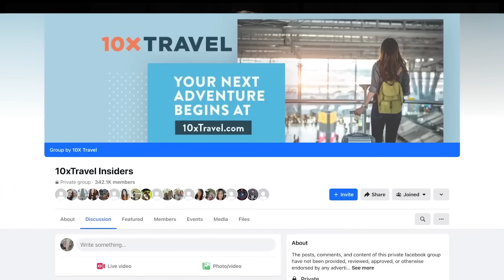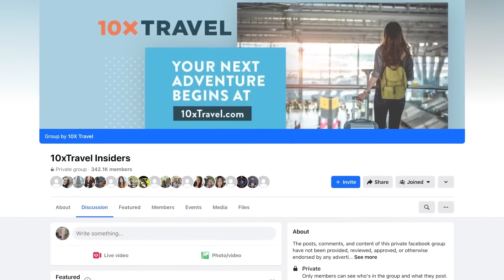Ep 32: Hotel Loyalty Program Showdown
In this lively episode recorded in Salt Lake City, Bryce, Matt, Emily, and Travis offer a Thunderdome-style face-off on major hotel loyalty programs.

Each host champions a different program—Bryce for IHG, Matt for Marriott, Emily for Hyatt, and Travis for Hilton. They dive into the global reach and quality of properties, hotel credit card portfolios, and elite benefits. The debate highlights the importance of flexibility in travel rewards, encouraging listeners to hop between brands to up their travel game. The episode is full of insights, strategies, and humor, aiming to help listeners make savvy hotel loyalty decisions.

New to the world of points and miles? Start your journey with our foundational episodes! Our early episodes of Takeoff by 10XTravel are your ultimate guide to mastering the basics of travel rewards. Whether you're looking to earn more points, redeem them for maximum value, or simply understand the ins and outs of the points game, these episodes are your go-to resource. Don't miss out - get caught up now!

Chapters:
(00:00) Introduction and meet the hosts
(05:43) Global Footprint of IHG Hotels
(08:20) Marriott Credit Card Options and Restrictions
(17:08) Hotel Chain Brand Consistency
(24:51) IHG and Kempton Hotel Comparison
(30:05) Marriott's Diverse Hotel Brand Variety
(40:13) IHG Status Levels and Benefits
(44:53) Unique Value of Hilton Rewards Program
(53:28) Benefits of Hilton Honors Rewards
(59:08) Closing Thoughts: Brand Loyalty vs. Value Maximization

Links and Resources from this Episode:
Our Monthly Best Cards List: Learn more about the credit cards mentioned in this episode
Watch this and every episode of Takeoff on YouTube: @10xTravel

10xTravel is part of an affiliate sales network and receives compensation for sending traffic to partner sites, such as CreditCards.com. The content in this video is accurate as of the posting date. Some of the offers mentioned may no longer be available.